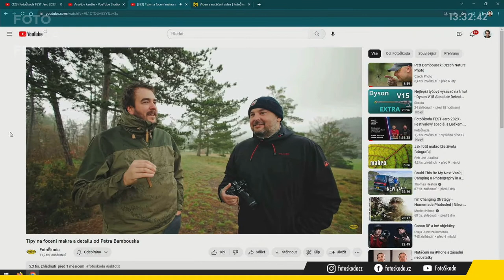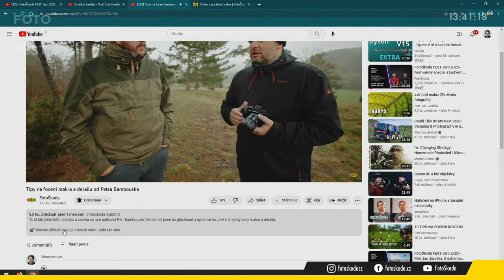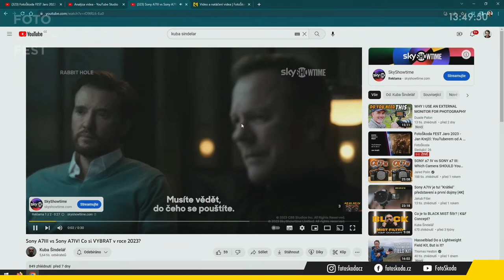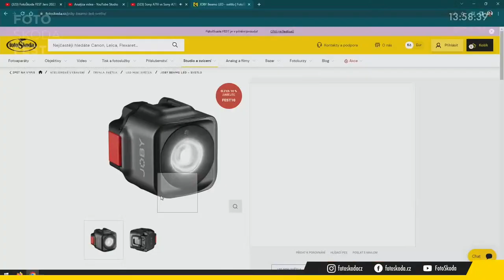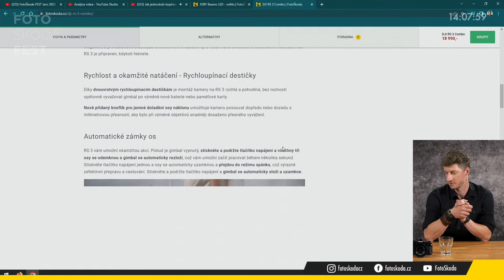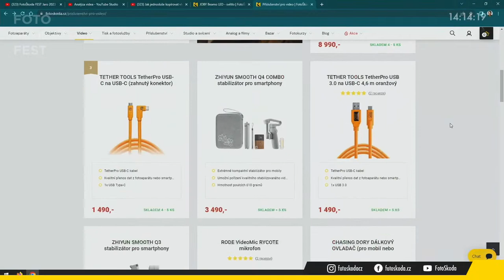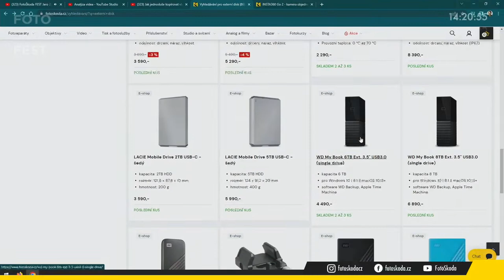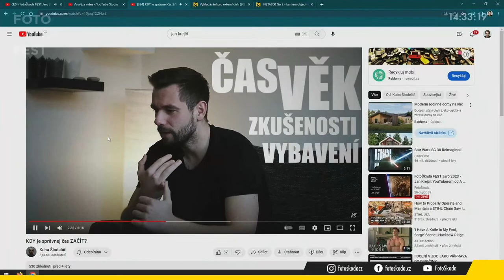FotoŠkoda FEST Jaro 2023 - Jan Krejčí: YouTuberem od A do Z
Živé vysílání FotoŠkoda Fest Jaro 2023. Vašek Křížek a Jan Krejčí si budou povídat na téma: Vše, co vás zajímá o videu na YouTube. Své dotazy pokládejte do chatu streamu.

🔥 Registrace na FotoŠkoda FEST stále běží! Vyberte si, co vás zajímá a baví nejvíc

FotoŠkoda Fest akce: Nakupujte až s 20% slevami.

Tento stream natáčíme profesionální technikou Panasonic.